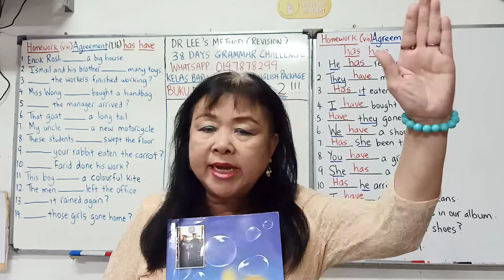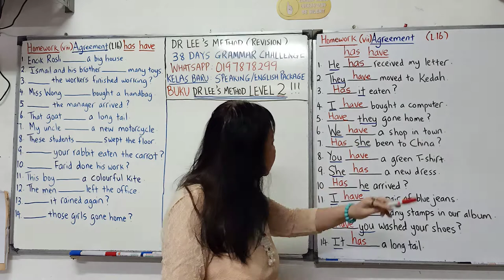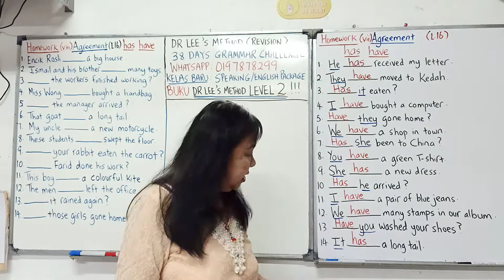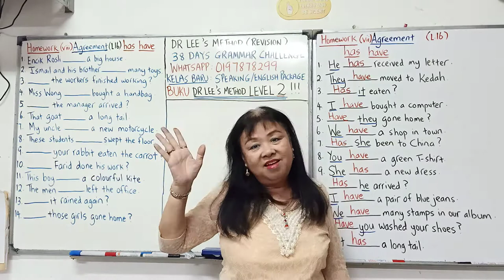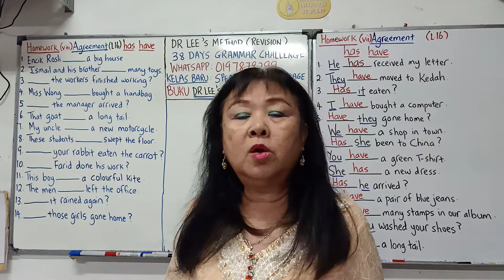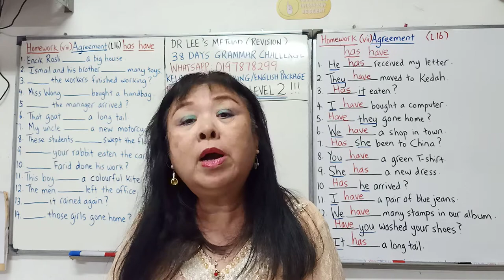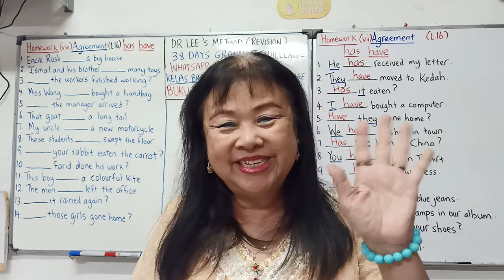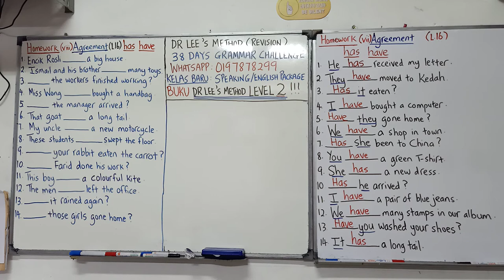Agreement (vii)(Eng) No.58